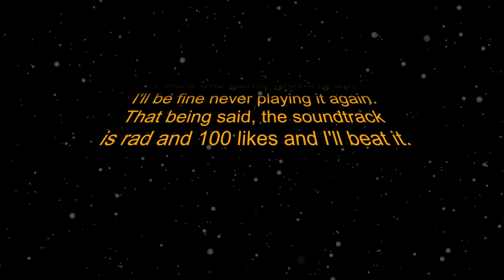Journey of the Spinball Wizard! | Sonic Spinball | Full Game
I wonder how many total lives I've lost in this playthrough? This was one of my favorite games growing up, and in this video, I attempt to beat it while cheating only *slightly*

►Sound Check Games is a part of Amorphous Art, owned and operated by me.